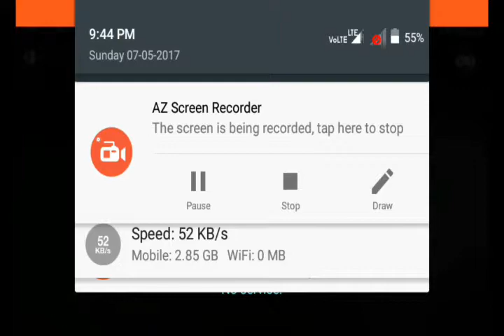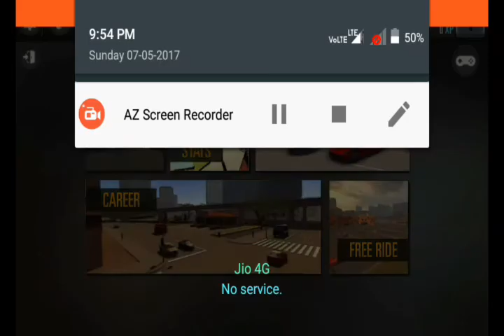Gameplay of School Driving 2016. Must Watch.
Hi, In this tutorial we gonna to show you the gameplay of School Driving 2016.